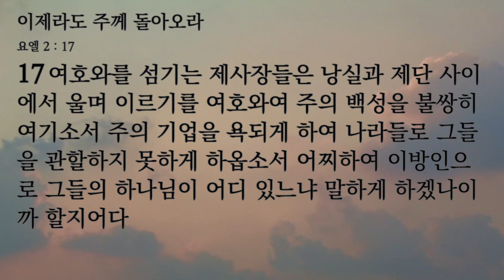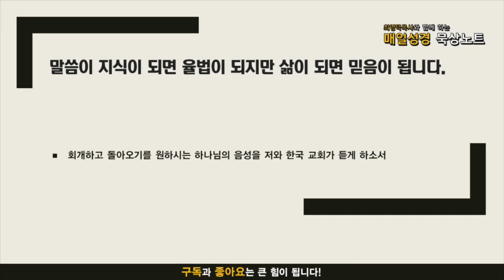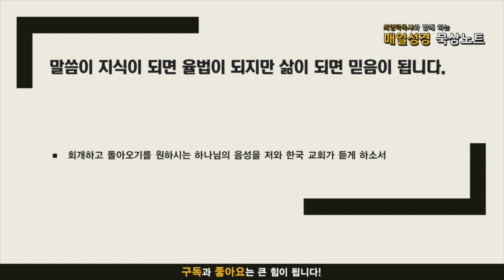매일성경 묵상노트 ㅣ 이제라도 주께 돌아오라 (요엘2:1-17)